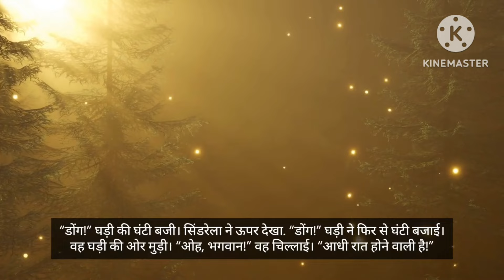Cinderella ki kahani Hindi mein